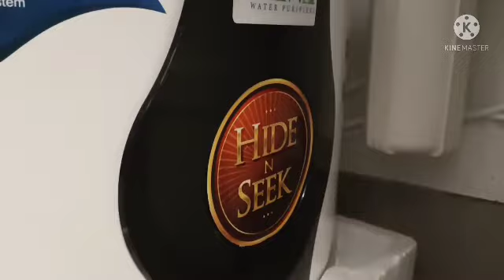No 1 water Purifier. Undersink waterpurifier hidenseek ropurifier mineralwater water #2022 ..!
ഏവർക്കും പുതുവത്സര ആശംസകൾ.

I am vijay_the water consultant.

ALL  KERALA SALES & SERVICE AVAILABLE.

*Dream Light Water Technologies Pvt Ltd.*

 *Since 2004*

*VIJAYAKUMAR*
*DreamLight Water* *Technologies Pvt Ltd*,